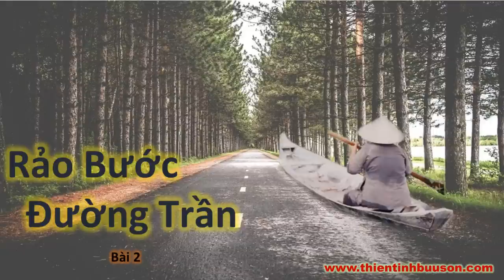Rảo Bước Đường Trần (Bài 2)| Đức Thầy Bần Sĩ Vô Danh